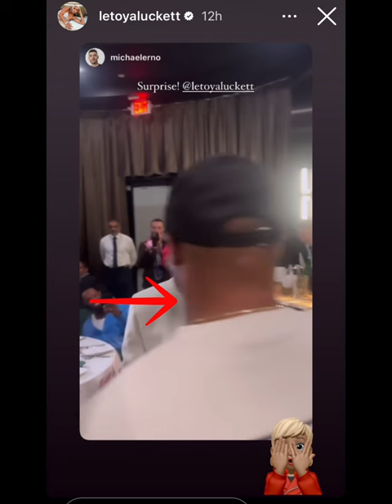Letoya Luckett engaged 💍👀❓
Is LeToya Luckett engaged again to her new man?